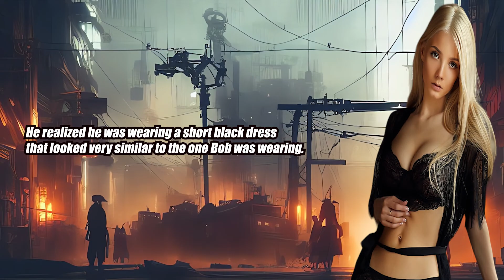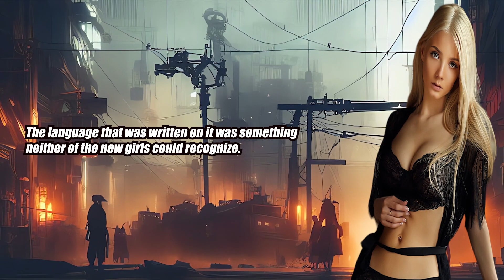Wishy Washy - Crossdresser Stories